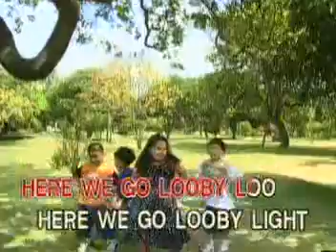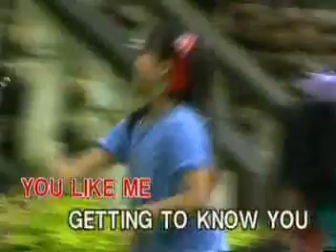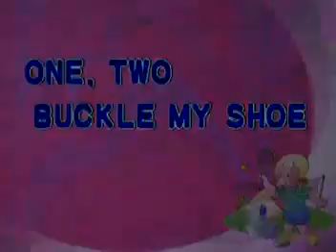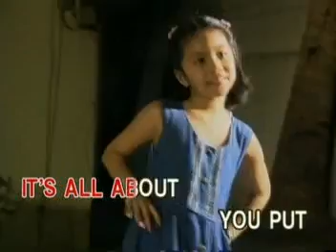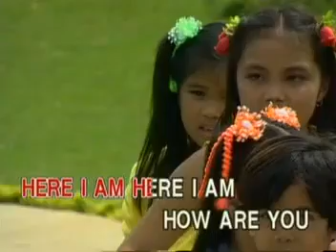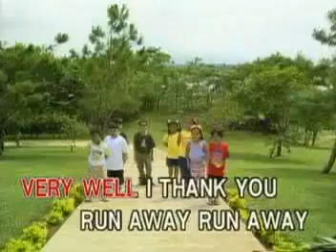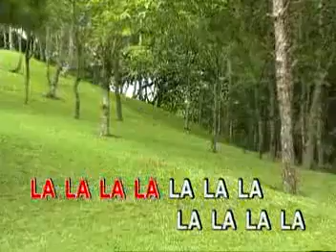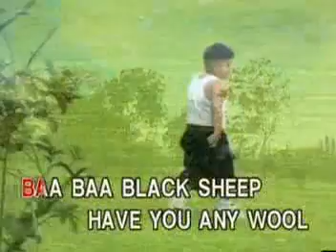Nursery Rhymes and Children's Songs Able music